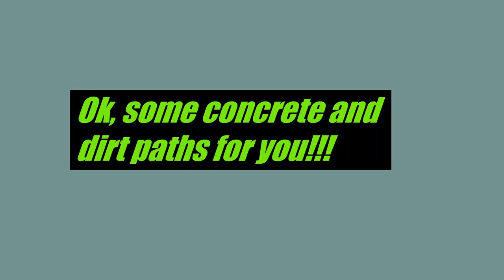PARK SHREDDIN' ON MY SUPER73 R!!!